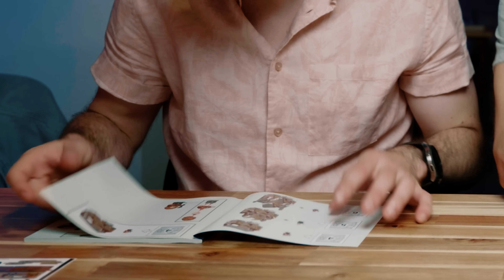Ceci n’est pas un casse-tête (on fait des Legos avec Loïc)